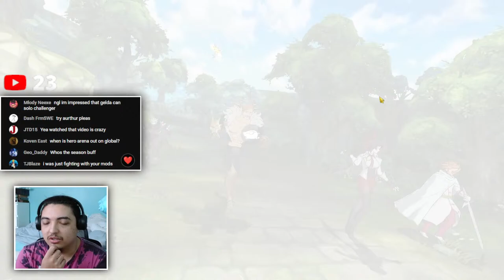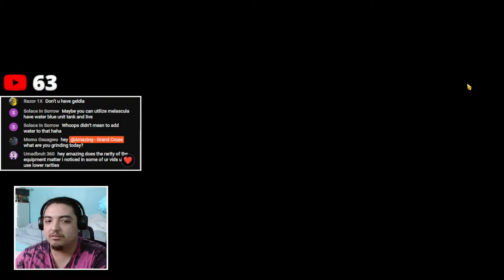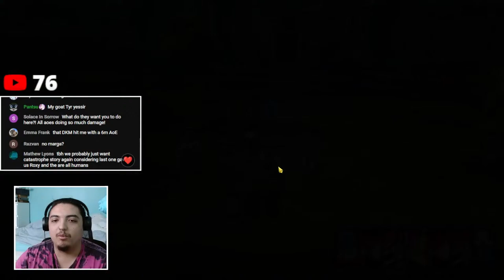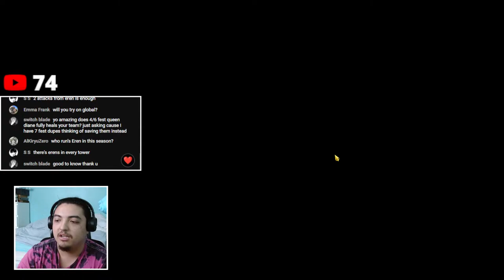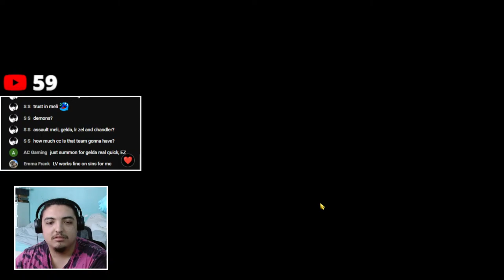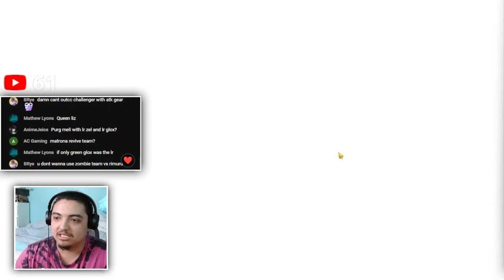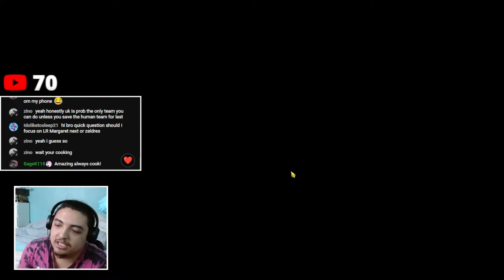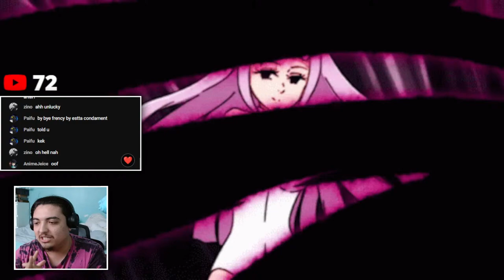🔴 LIVE STREAMING MY GRAND CROSS GRIND!!! JOIN THE GRIND LETS PLAY TOGETHER!!! Come Hang Out!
Credit To @deebumusic For The Background Music Of The Stream! Check Out Their Channel For More Lofi Beats
Credit To @straymaikol For The Background Music Of The Stream! Check Out Their Channel For More Lofi Beats